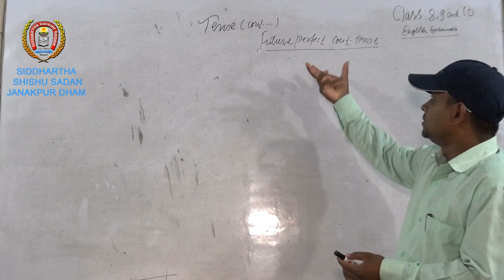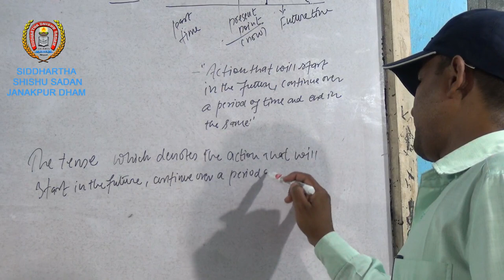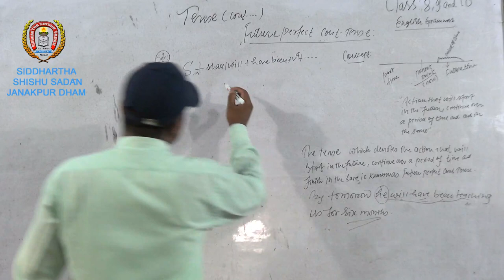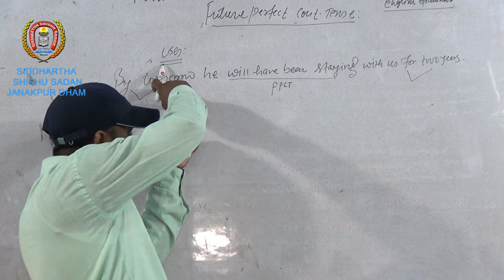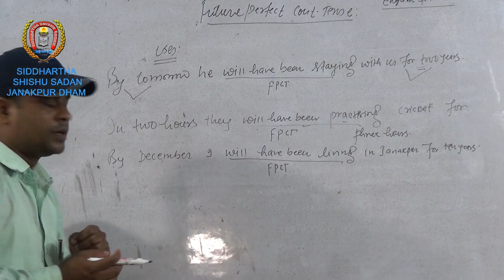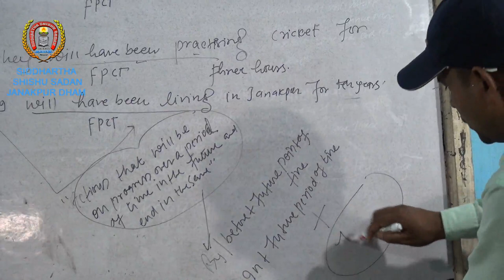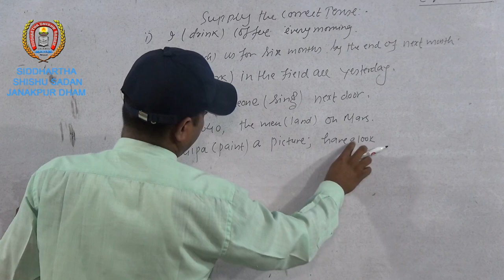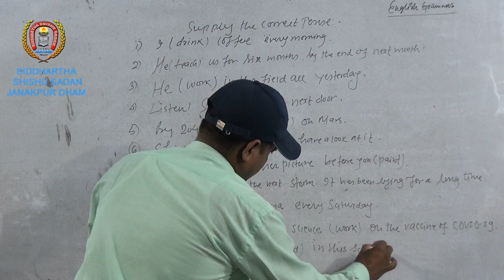Ganesh Raut Sir Sub. English Grammar for Class 8, 9 & 10